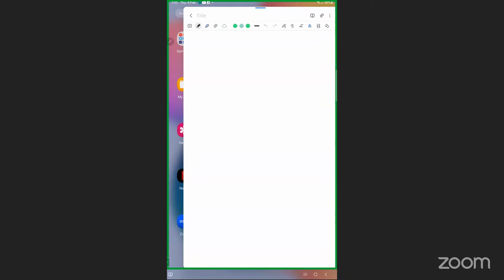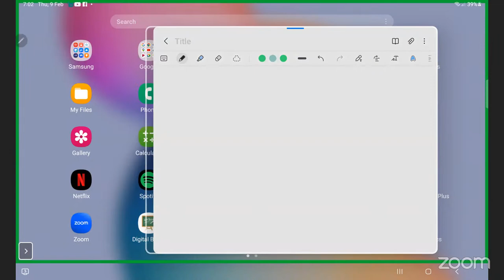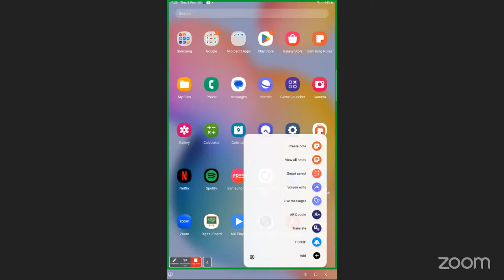KTG one short///11th//Important questions jkbose